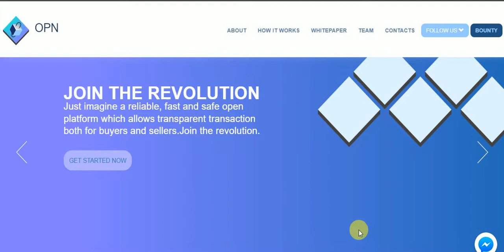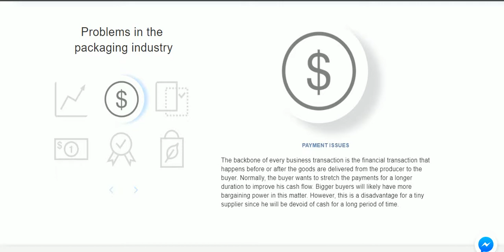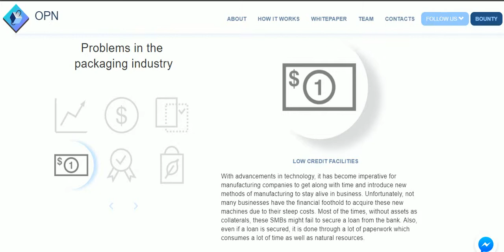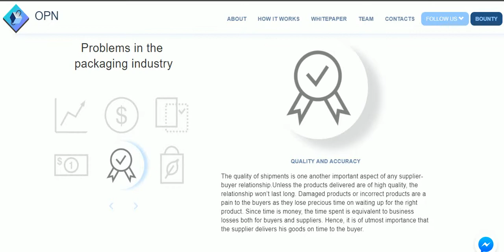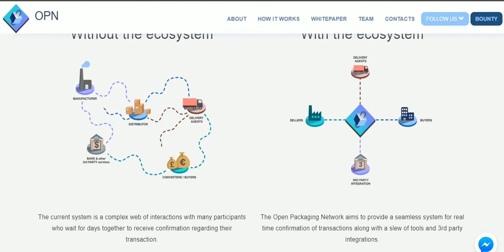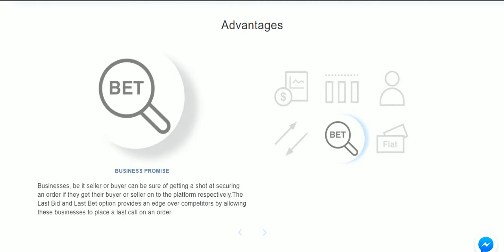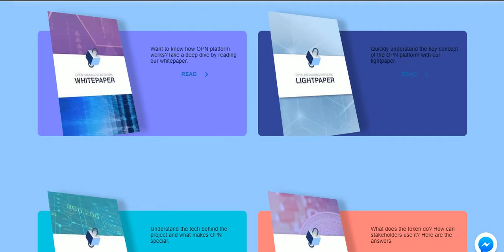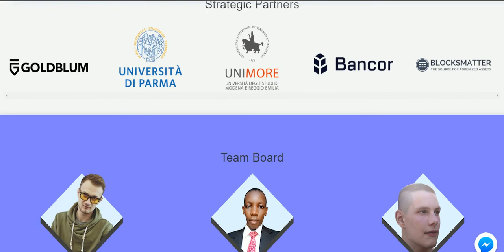OPN ICO Review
ETH Address :
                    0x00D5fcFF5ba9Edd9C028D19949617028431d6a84